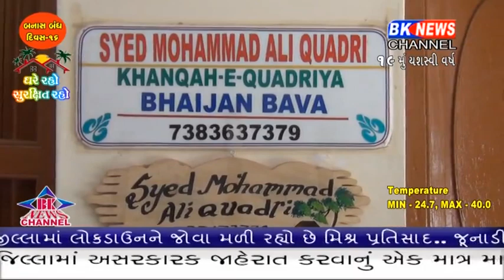દેશમાં કોરોના વાઇરસ ખુબજ ઝડપથી પ્રસરી રહ્યો છે.